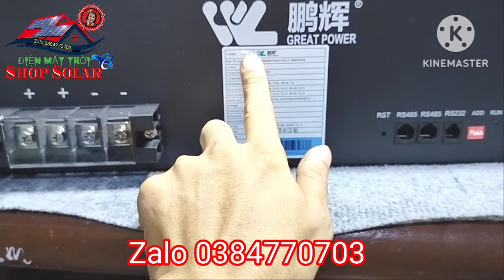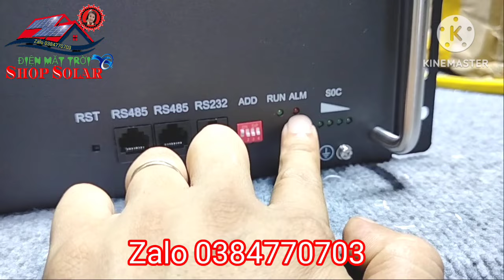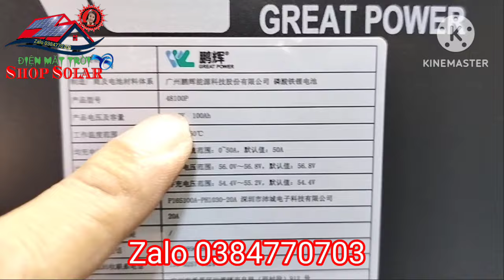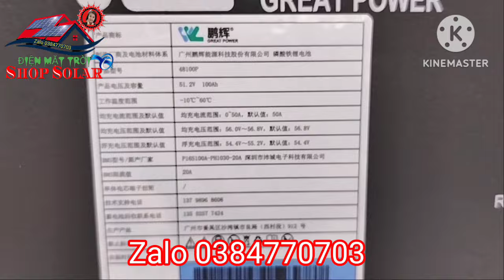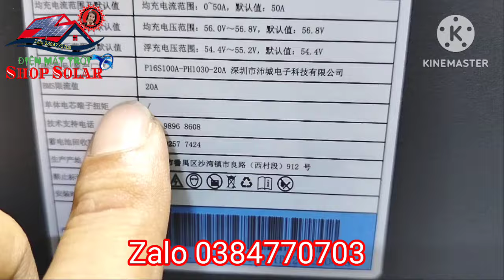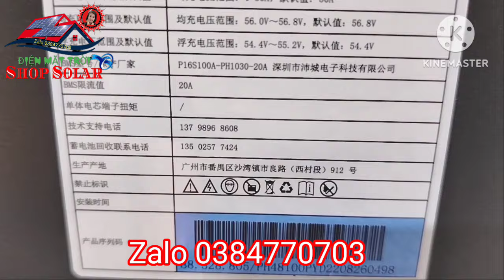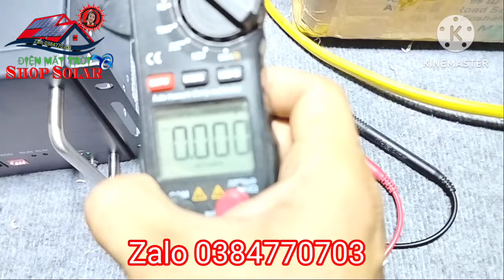Shop Solar - Chỉ hơn 10 triệu, chơi lưu trữ 48v/100AH Lithium dùng điện mặt trời tẹt ga